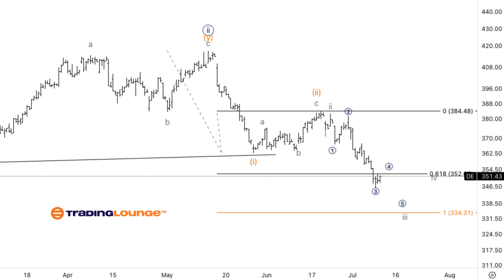Deere & Co. (DE) Stocks Elliott Wave Technical Analysis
DE Elliott Wave Analysis Trading Lounge Daily Chart,

Deere&Co., (DE) Daily Chart

DE Elliott Wave Technical Analysis

FUNCTION: Trend

MODE: Impulsive

STRUCTURE: Motive

POSITION: Minute wave {iii}.

DIRECTION: Downside in wave {iii}.

DETAILS: Looking for further downside into minute wave {iii} of C. There is a possibility we are in some sort of a complex correction in higher degree wave (4), still looking for downside completion.

DE Elliott Wave Analysis Trading Lounge 4Hr Chart,

Deere&Co., (DE) 4Hr Chart

FUNCTION: Trend

MODE: Impulsive

STRUCTURE: Motive

POSITION: Wave (iii) of {iii}.

DETAILS: Looking for at least equality of (iii) vs. (i) to be reached at 334$, and 1.618 (iii) vs. (i) stands at 300$.

Welcome to our latest Elliott Wave analysis for Deere & Co. (DE) as of July 11, 2024. This analysis provides an in-depth look at DE's price movements using the Elliott Wave Theory, helping traders identify potential opportunities based on current trends and market structure. We will cover insights from both the daily and 4-hour charts to offer a comprehensive perspective on DE's market behavior.

* DE Elliott Wave Technical Analysis – Daily Chart*
The daily chart indicates that DE is expected to continue its downward movement into Minute wave {iii} of C. There is a possibility that DE is experiencing a complex correction in a higher degree wave (4). Nonetheless, the primary expectation remains further downside until the completion of wave {iii}.

* DE Elliott Wave Technical Analysis – 4Hr Chart*
The 4-hour chart shows that DE is targeting at least the equality of wave (iii) vs. wave (i) at $334. Furthermore, the 1.618 extension of wave (iii) vs. wave (i) stands at $300. These levels provide important targets for the current wave structure, indicating potential areas of support where traders should watch for reactions.

Special Trial Offer - 0.76 Cents a Day for 3 Months! 7 Analysts Over 170 Markets Covered